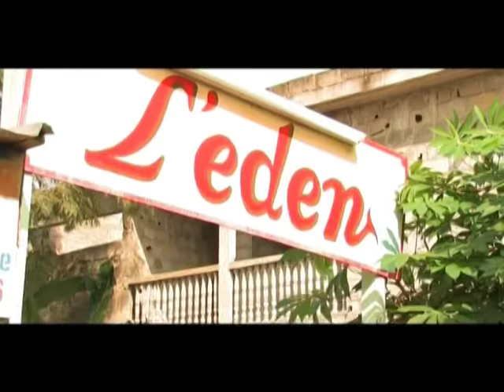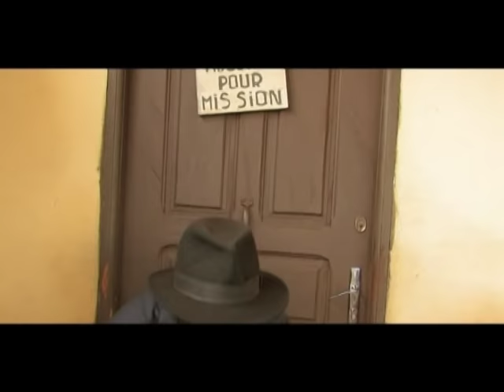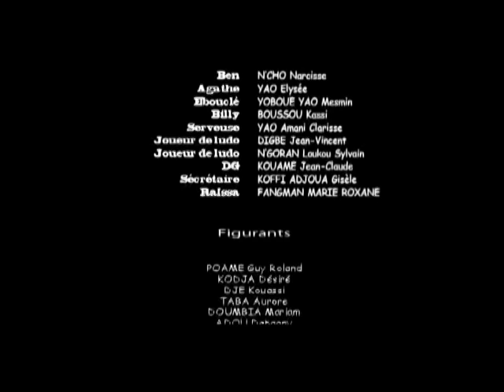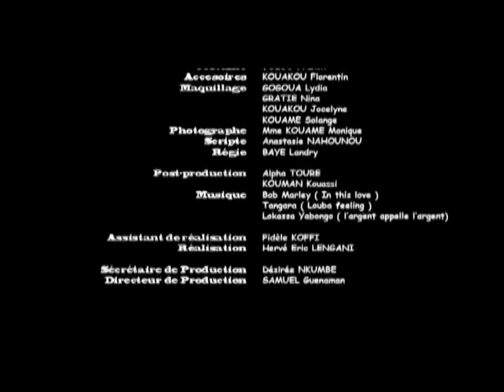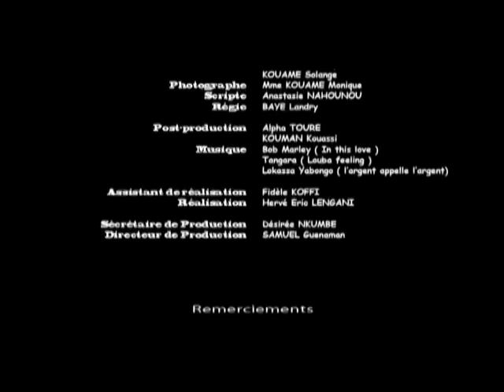Dieu est avec nous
Amlink.TV a pour vocation de réunir des Labels Africains Indépendants de qualité,  spécialisés en musique et en entertainment.